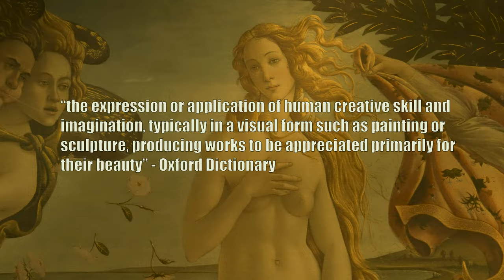Art With a Capital "A"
Florence Italy Travel Vlog